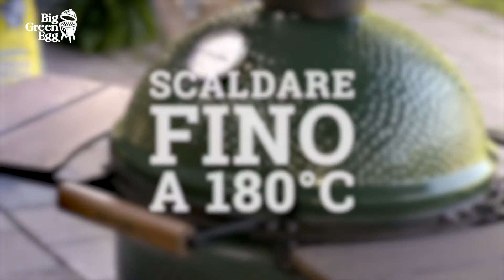Come preparare uno stufato di manzo al vino rosso – Big Green Egg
Questo video spiega come preparare uno stufato di manzo al vino rosso 100% casalingo. Un piatto della tradizione che mette d’accordo tutti! Il mix di erbe, vino rosso e carne cotta a fuoco lento è il trucco di questo piatto rustico e gustoso.

Il video spiega chiaramente:
- Quando aggiungere i singoli ingredienti
- Per quanto tempo e a quale temperatura cuocere lo stufato

Di seguito trovi la ricetta completa.

Per guardare i tutorial su come usare il Big Green Egg, vai su:

RICETTA

Stufato di manzo

Preparazione in anticipo: 20 minuti
Tempo di preparazione: 3 ore e 20 minuti

600 g di manzo per stufato
400 g di patate novelle
300 g di carote invernali
100 g di sedano rapa
5 pomodori
2 cipolle bianche
½ peperoncino rosso
4 spicchi d’aglio
4 rametti di rosmarino
6 rametti di timo
1 barattolo di cipolline (320 g)
4 cucchiai di olio di semi di girasole
2 foglie di alloro
1 cucchiaio di paprika in polvere
750 ml di vino rosso
fecola di patate o maizena (facoltativo)
6 ramoscelli di prezzemolo

Utensili necessari:
Dutch Oven

Accendere la carbonella nel Big Green Egg e scaldare, con la griglia inserita, fino a 180 °C. Tagliare il manzo a cubetti da 3 cm x 3 e mettere la carne in una ciotola. Lavare le patate e tamponarle. Pelare la carota e il sedano rapa, quindi tagliare entrambi a cubetti da 1,5 cm. Tagliare i pomodori in quarti, poi pelare e tritare la cipolla. Pelare e tritare finemente l’aglio. Pulire il peperoncino rimuovendo il peduncolo e i semi, quindi sminuzzarne la polpa. Scolare le cipolline.

Posizionare la Dutch Oven sulla griglia, chiudere il coperchio dell’EGG e preriscaldare la pentola per circa 5 minuti. Scaldare l’olio di semi di girasole in padella.

Aggiungere carne, patate, carote, sedano rapa, pomodori, cipolla, peperoncino e aglio e abbassare il coperchio dell’EGG. Rosolare la carne per circa 10 minuti fin quando non risulta dorata su tutti i lati, continuando a mescolare.

Mescolare paprika in polvere, cipolline, rosmarino, timo e foglie d’alloro con la carne, chiudere il coperchio e lasciar scaldare per circa 1 minuto.

Aggiungere il vino rosso e, se necessario, aggiungere altra acqua: gli ingredienti devono essere interamente sommersi. Abbassare il coperchio dell’EGG e riportare la temperatura a circa 100 °C. Lasciar sobbollire lo stufato a fuoco lento per circa 3 ore, fin quando la carne non diventa tenera.

Togliere la Dutch Oven dalla griglia. Se il liquido non si è addensato, aggiungere la fecola di patate o la maizena. Salare e pepare lo stufato a piacere. Staccare le foglie di prezzemolo dai gambi e tritarle finemente. Cospargere lo stufato con il trito di prezzemolo.